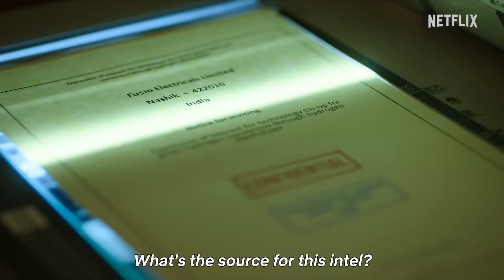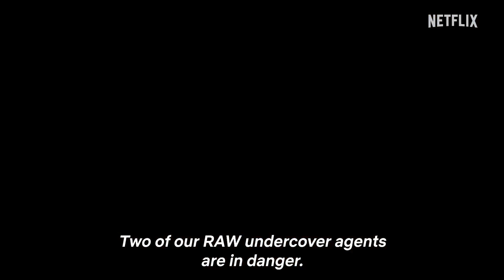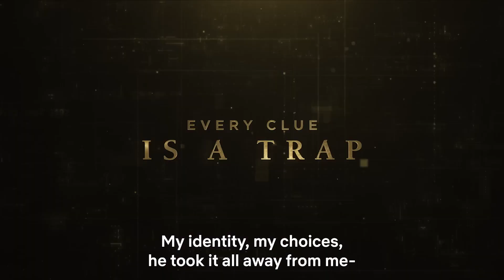Ulajh | Official Trailer | Janhvi Kapoor, Gulshan Devaiah, Roshan Mathew | Netflix India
The story of a young diplomat from a family with a long history in diplomacy, who gets caught up in a dangerous personal conspiracy amid a national information leak while stationed away from her homeland.
Watch Ulajh, now on Netflix.